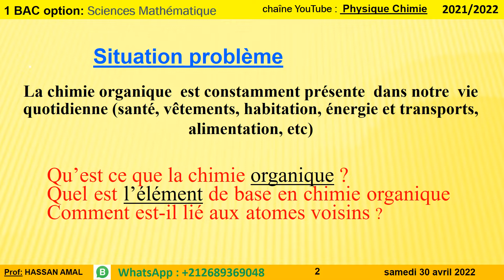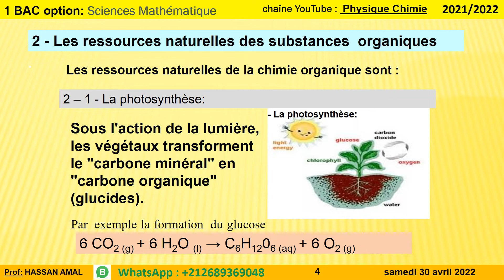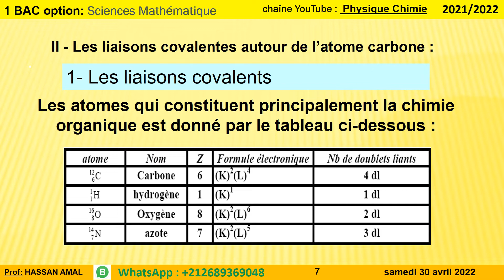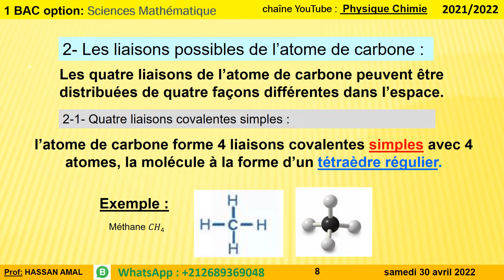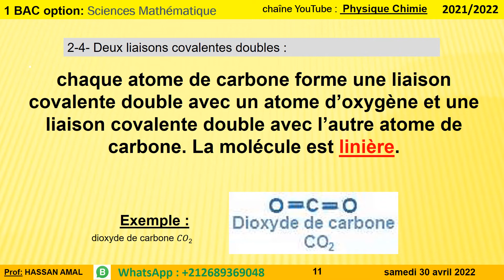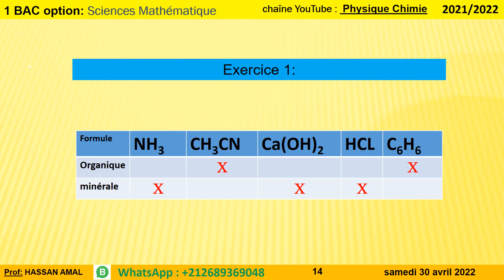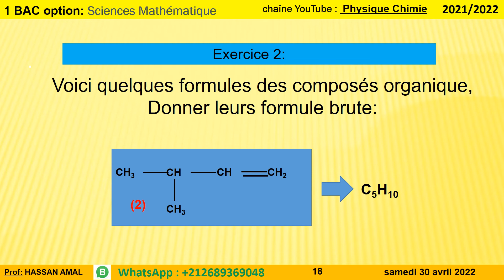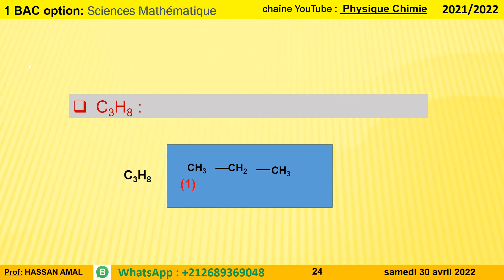INTRODUCTION A LA CHIMIE ORGANIQUE 1 Bac SM BIOF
TELECHARGERCOURS EN PDF